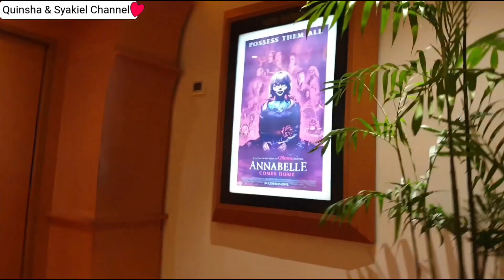ANAK KECIL NONTON SPIDERMAN FAR FROM HOME Pakai Baju Spiderman | Pertama Kali Syakiel ke Bioskop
ANAK KECIL NONTON SPIDERMAN FAR FROM HOME Pakai Baju Spiderman |
Pertama Kali Syakiel ke Bioskop

Assalamualaikum

Halo teman2, apa kabarnya?

Di video kali, kita lagi nobar alias nonton bareng film terbaru spiderman 2019 yaitu Spiderman Far From Home. Spiderman ini karakter superhero kesukaan Syakiel lho teman2. Lucunya Syakiel nonton film Spiderman ini pakai baju atau kostum Spiderman juga lengkap dengan topengnya.

Dan ini juga pertama kalinya Syakiel ke bioskop. Jadi Syakiel senang dan excited bgt nih nonton film spiderman kali ini.

Nonton sampai habis ya teman-teman.

Terimakasih buat teman2 yg sudah mensupport channel kita. Please, ditonton video2 kita smp habis ya 🤗

Terima Kasih
Bye Bye

Spiderman 2019
Spiderman Movie
Film Spiderman 2019
Spiderman Cilik
Anak kecil jadi Spiderman
Anak kecil nonton bioskop
Pertama kali nonton bioskop
Reaksi anak nonton bioskop pertama kali